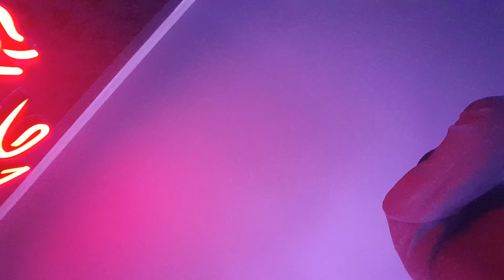الفنان محمد سليمان | موال خرافي يا مقبرة شبيج من اهلنا | نادي شهرزاد جودة عالية HD حصريأ 2016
بــاروون معربــا